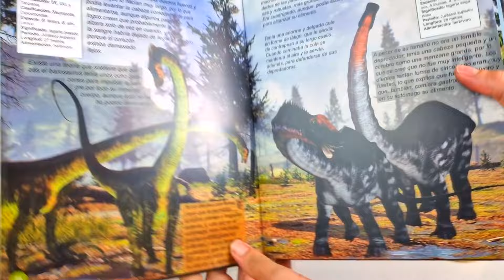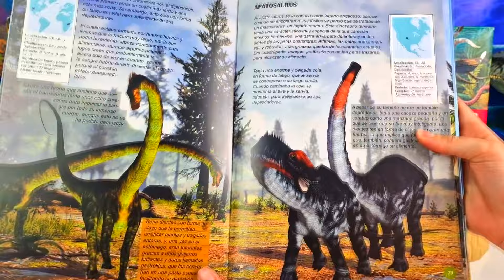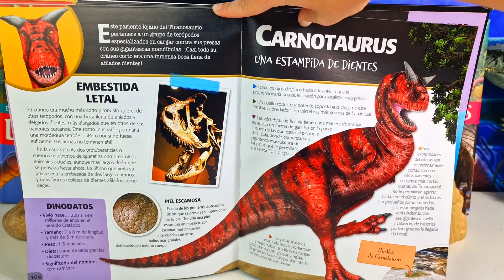CARNOTAURIO, GIGANOTOSAURIO, ESTEGOSAURIO | ENCICLOPEDIA DE LOS DINOSAURIOS | ¡INCREIBLES!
DILOPHOSAURUS, TRICERATOPS, BRAQUIOSAURUS | DINOSAURIOS DEL CRETACICO | ¡INCREIBLES!

VELOCIRAPTOR, TIRANOSAURUS REX, BRONTOSAURUS | ENCICLOPEDIA DE LOS DINOSAURIOS | ¡INCREIBLES!

Bienvenidos a Mundo Dinosaurio, en este canal nos enfocaremos en el aprendizaje la curiosidad y la educación de los expertos en paleontología, de la era mesozoica:  Triásico, Jurásico y Cretácico.

Apoyado en multitud de libros y enciclopedias de animales, dinosaurios y animales de las profundidades marinas, aprenderemos todos juntos como funciona nuestro planeta, desde su nacimiento y pasando por las diferentes eras de la tierra.

VELOCIRAPTOR, ESPINOSAURIO, TIRANOSAURUS REX | DINOSAURIOS DEL CRETACICO | ¡INCREIBLES!

ESTEGOSAURIO, TIRANOSAURIO REX, MAMUT LANUDO | DINOSAURIOS DEL CRETACICO | ¡INCREIBLES!

ESTEGOSAURIO, ESPINOSAURIO, STYGIMOLOCH | DINOSAURIOS DEL CRETACICO | ¡INCREIBLES!

VELOCIRAPTOR, ANQUILOSAURIO, PTERODACTILO | DINOSAURIOS DEL CRETACICO | ¡INCREIBLES!

ESPINOSAURIO GIGANTE, TRICERATOPS, IGUANODON | DINOSAURIOS DEL CRETACICO | ¡INCREIBLES!

PARASAUROLOPHUS, DIMETRODON, ESTEGOSAURIO | DINOSAURIOS DEL CRETACICO | ¡INCREIBLES!

BRONTOSAURIO, TIRANOSAURIO REX, CORYTOSAURUS | DINOSAURIOS GIGANTES | ¡INCREIBLES!

DIMETRODON GIGANTE, CARNOTAURIO, DIPLODOCUS | DINOSAURIOS GIGANTES | ¡INCREIBLES!

DILOFOSAURIO, VELOCIRAPTOR, PAQUICEFALOSARIO | DINOSAURIOS GIGANTES | ¡INCREIBLES!